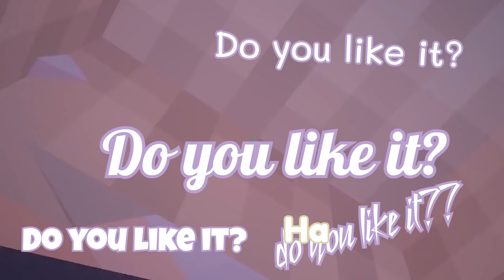Food Fight 🍌 School Renovation W/ Nether Marie, PandaPewds & Dat Girl Lilee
Today Lili dear, sofie, lilee and I attempt the school cafeteria and do NOT set it on fire, lava OR water. This is very funny I promise I spent a long time editing it.

Intro - Get Tilted
Outro - NetherMarie

Mods (1.12.2) :
Better Foliage
Decocraft
Fairylights
Optifine
BiomesOPlenty
Furniture
World Edit
Familiar Fauna